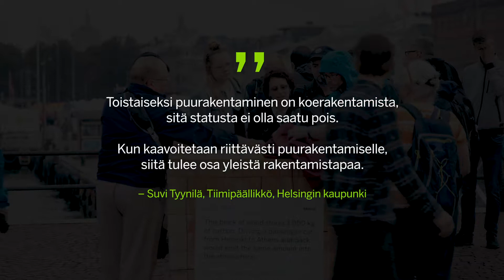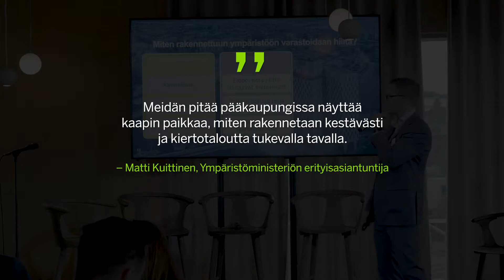Urban Carbon -tapahtuma kokosi puurakentamisen asiantuntijat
Syyskuun 9.päivä Allas Seapoolilla keskusteltiin puurakentamisen roolista ilmastonmuutoksen hillitsijänä. Puu toimii koko elinkaarensa ajan hiilivarastona, ja asiantuntijat näkivät sen lisäämisen kaupunkirakentamisessa kestävämmän tulevaisuuden ehdottomana edellytyksenä.